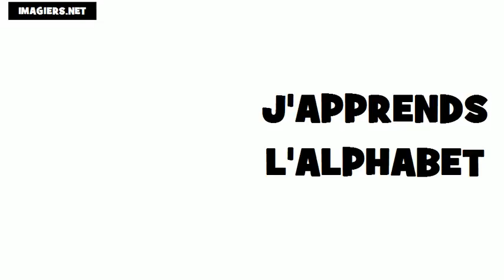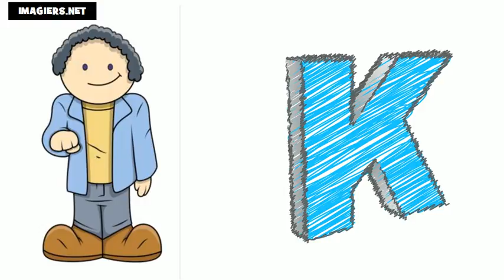Francouzsky lekce = Francouzská abeceda